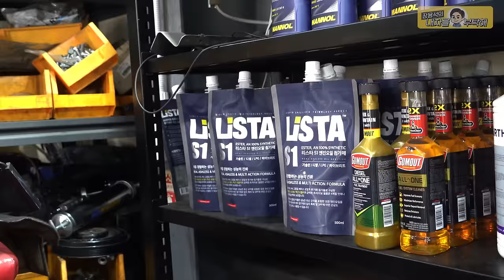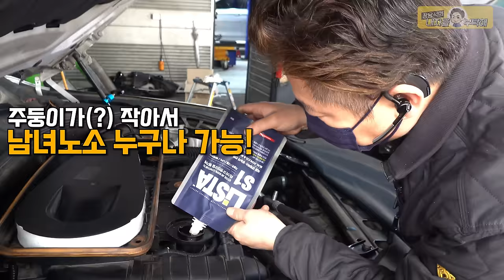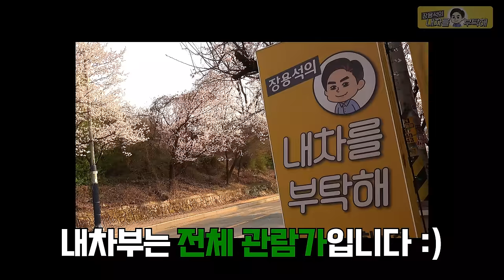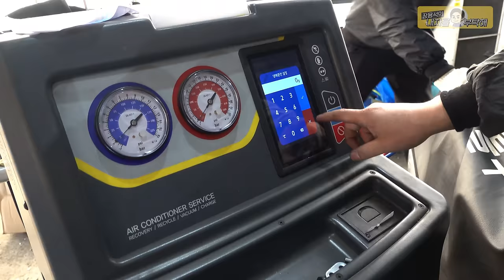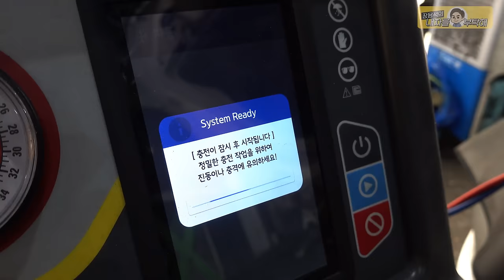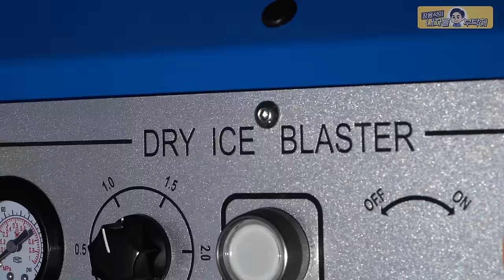[🍿풀영상 몰아보기] 비싼 부품을 반품해야 했던 이유 BMW F10 525D 수입차수리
한편으로 쭉 보세요 :)

                         2번 - 남양주점    경기 남양주시 오남읍 양지로 77 가동 101호
                         3번 - 동탄신도시점   경기도 화성시 효행로 1156번길 9 (병점동)
                         4번 - 용인점 경기도 용인시 백옥대로1996번길 15
                         2번 부산점   부산광역시 기장군 정관읍 예림1로 6
                         3번 김해공항점  부산광역시 강서구 상덕로 93
                         4번 해운대점 부산광역시 해운대구 반여동783-13 2동